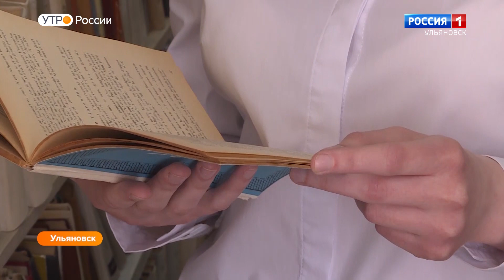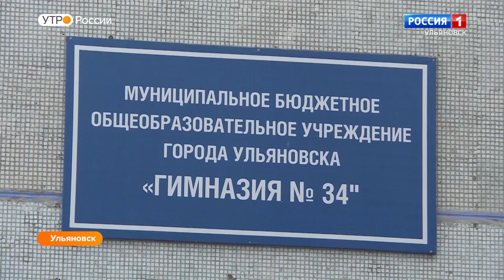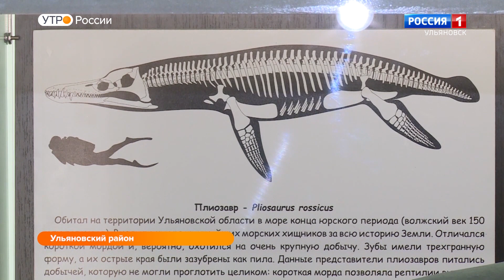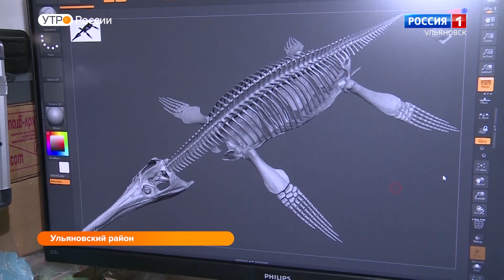Выпуск программы "Доброе утро. Ульяновск" - 08.04.21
Поговорим о любви, приготовим завтрак, напомним о безопасности, а также расскажем об интересных событиях культурной и научной жизни региона.